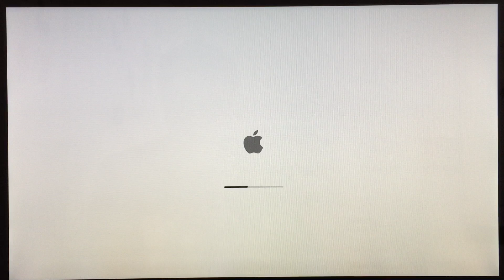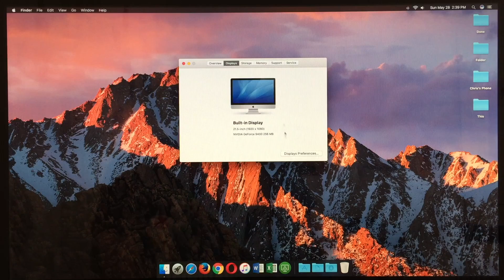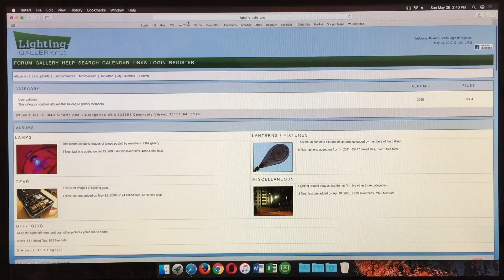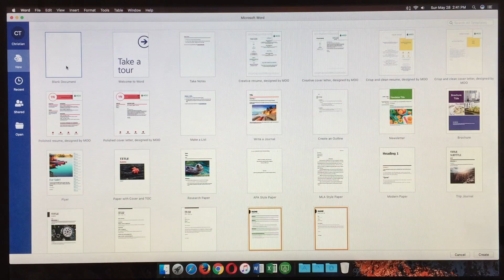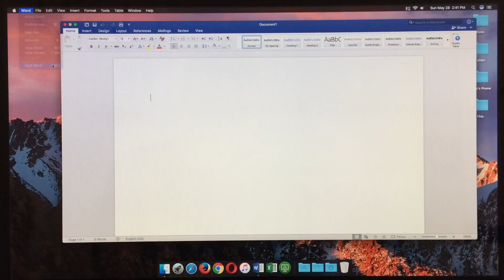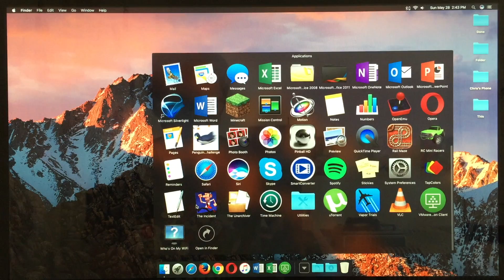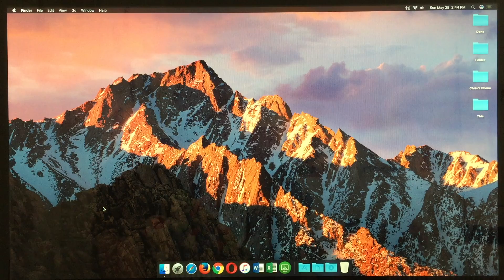Apple iMac Late 2009 Intel Core 2 Duo (2017 Review)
Note: macOS High Sierra will officially be supported on this machine.
Within this video we look at how the Late 2009 iMac holds up to the standards of today (2017) through looking at the offerings of the computer's hardware to the applications that can be ran.
Specs:
Intel Core 2 Duo 3.06 GHz (E7600)
nVidia GeForce 9400M with 256Mb VRAM
8GB RAM
500GB HD
21.5 inch 1920 x 1080
macOS Sierra 10.12.5